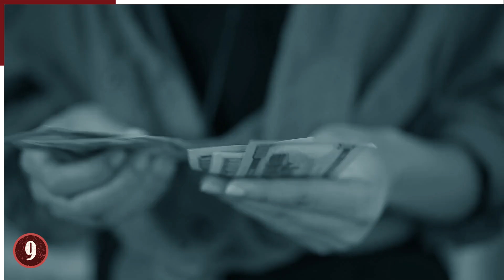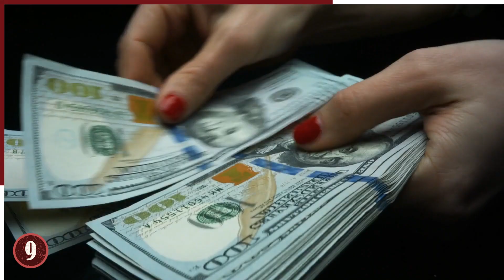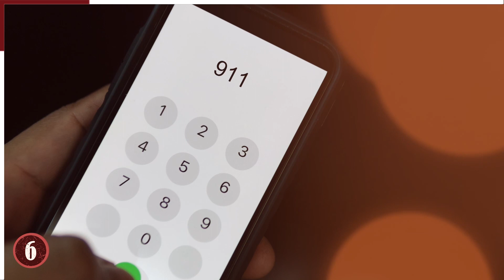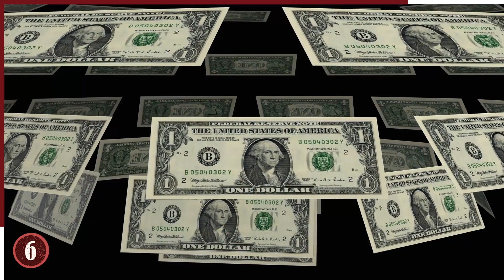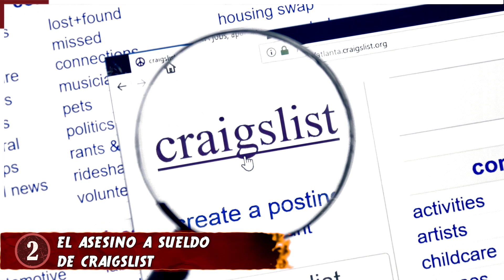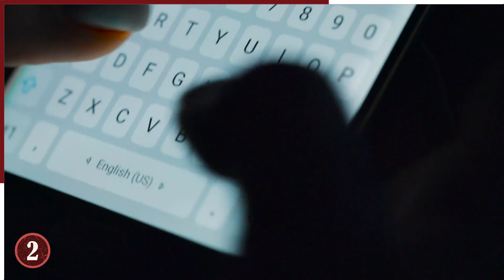¡10 Veces Que Los Delincuentes De Poca Monta Se Equivocaron Terriblemente!